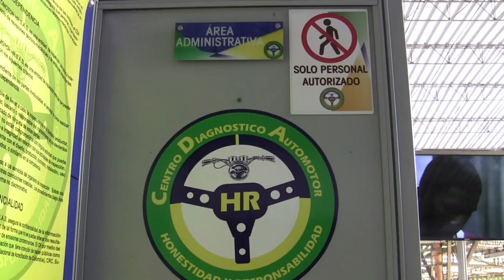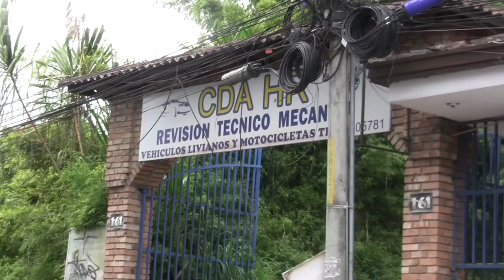Ojo vehiculos 2018 ahora cumplidos los cinco años se debe tener técnico mecánica.